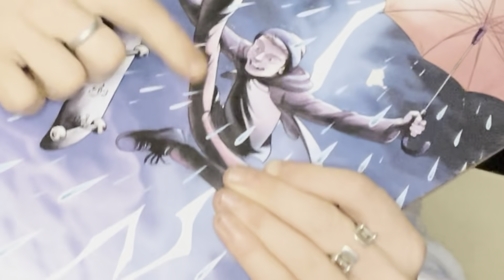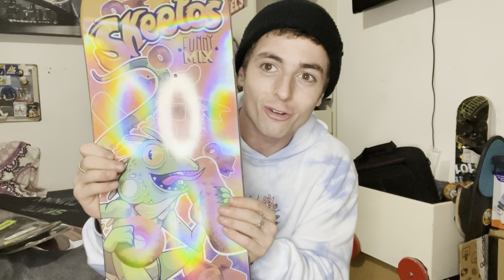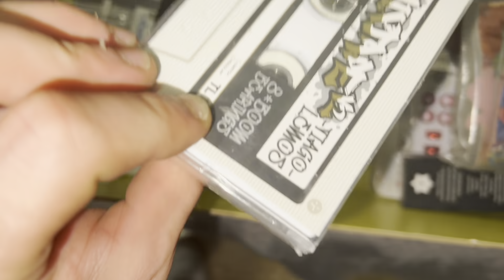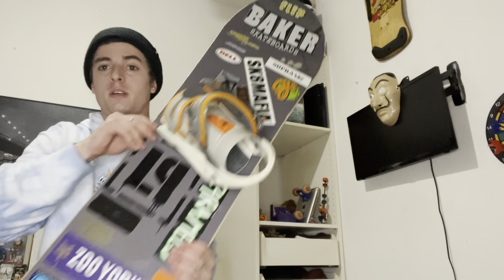CUÁNTOS SKATES “EXTRAÑOS” TENGO en mi HABITACIÓN!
SUBSCRÍBETE PARA MÁS VIDEOS ASI🥰